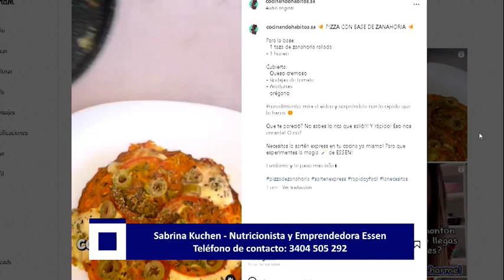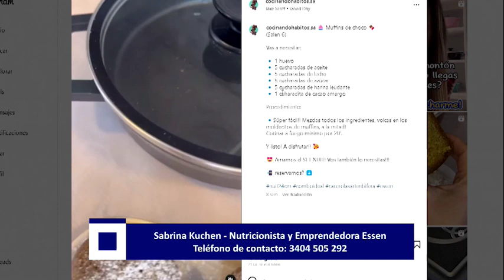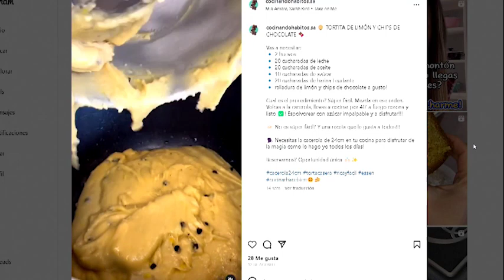Sabrina Kuchen - Nutricionista y Emprendedora Essen - Teléfono de contacto